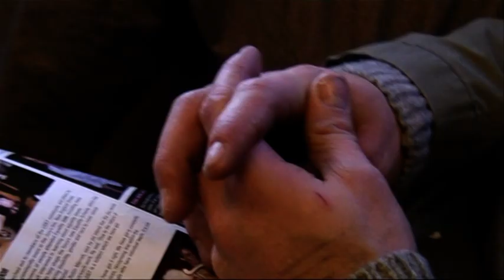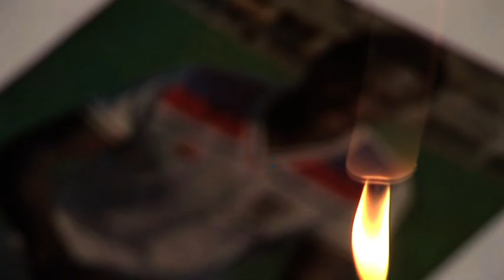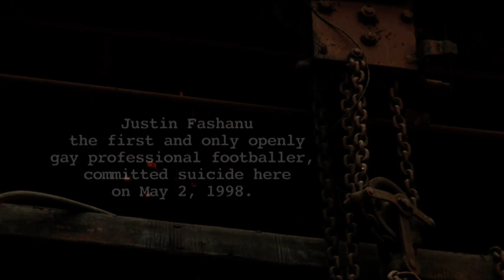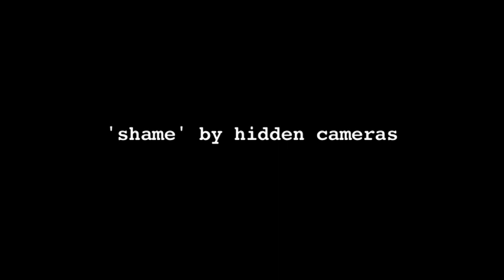Shame - Remembering Justin Fashanu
Shame: Jason journeys from Brighton to London to the spot where Justin Fashanu, the first and only openly gay footballer, committed suicide ten years ago.  The journey is interspersed with a heartfelt message from Jason to John Fashanu, Justin's younger brother. In staging his own private vigil to remember Justin, Jason marks the start of a campaign, The Justin Campaign against homophobia in football.

Follow the filmmaker on Twitter: @iankmcdonald